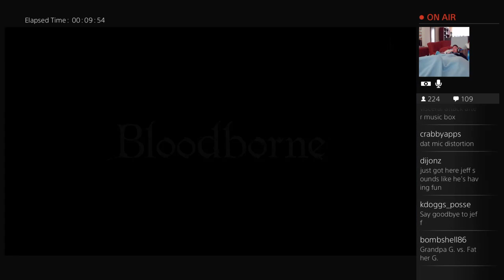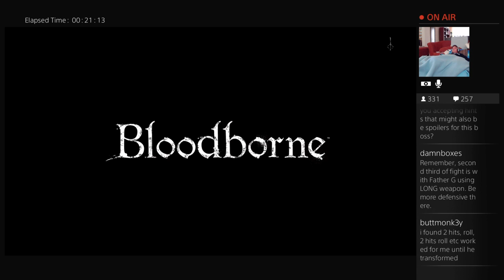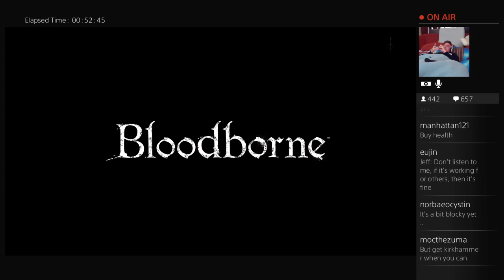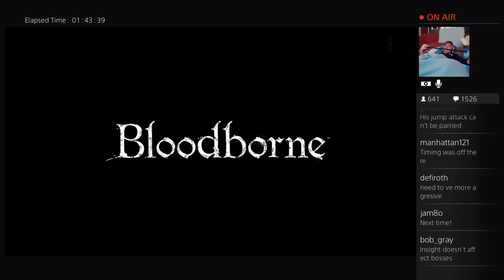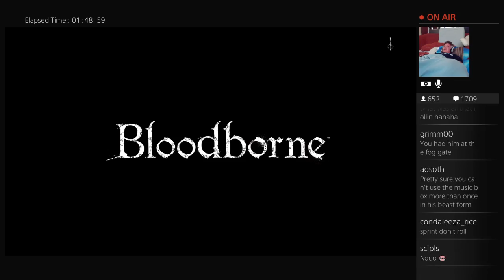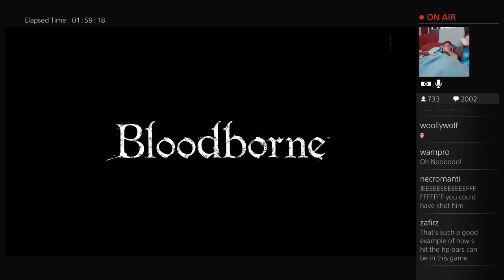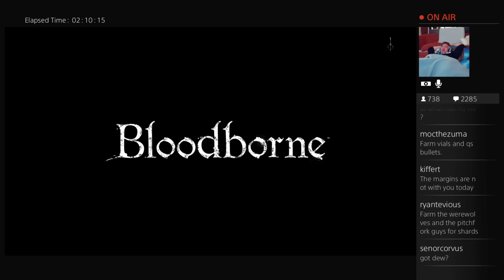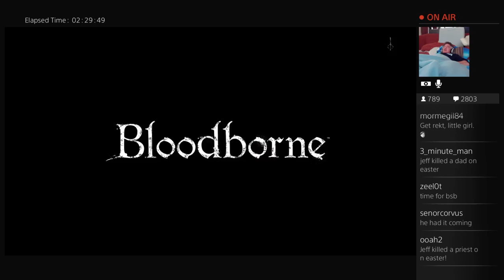Jeff The Gimp Plays Bloodborne! 7